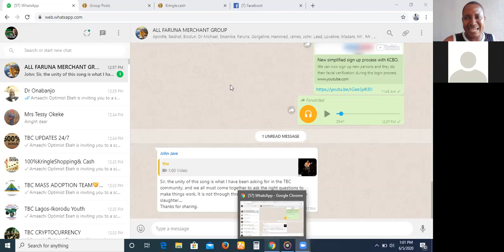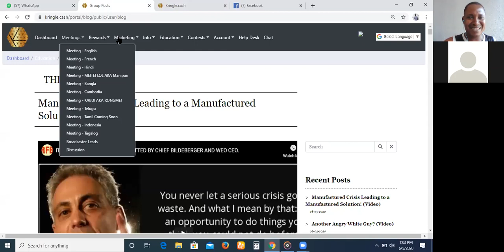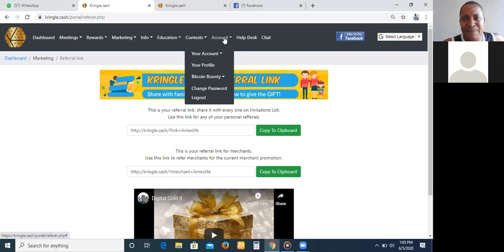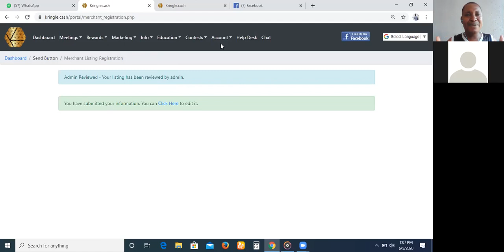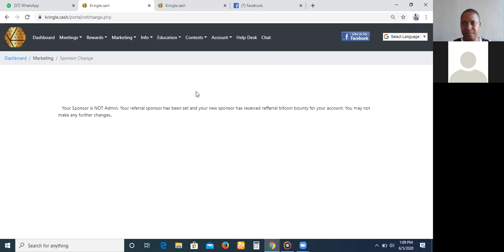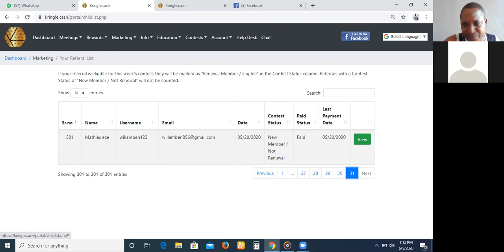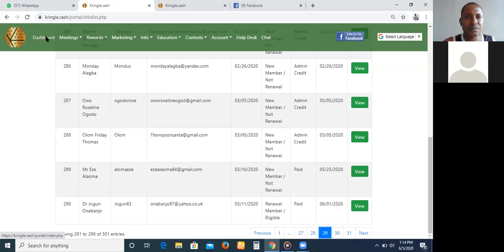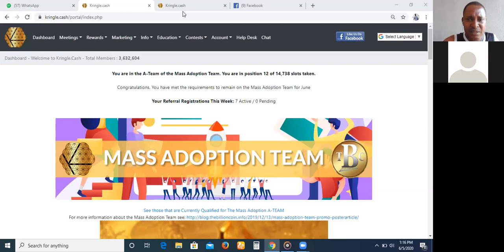BE MORE ENTERPRISING WITH THE OPPORTUNITIES YOU HAVE IN BUILDING TBC ECONOMY - KNOW YOUR KCBO WELL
When we value what we have in TBC community, the result we get give us more reasons to do more. Join us to have more merchants in TBC community.